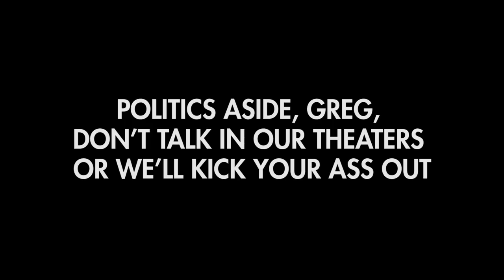Greg Abbott, we'll kick your ass out.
Enjoying a night at the movies is being ruined by avid theater talkers. Our campaign wants to stop this scourge and create quiet cinemas for all. Watch how we can achieve this dream. Pledge your allegiance and tweet DontTalk today.